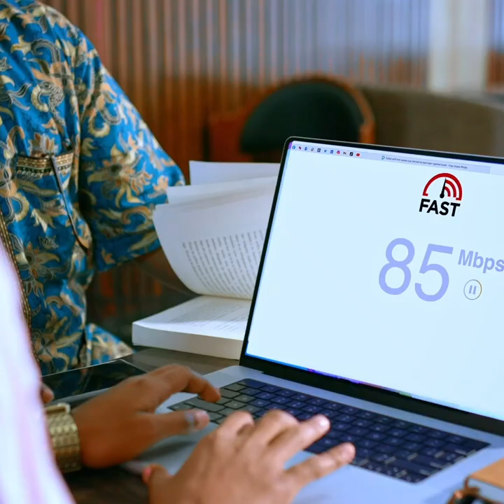Wasiirka W Arrimaha Gudaha JSL ayaa ka hadlay mudaharaadyadii shalay ka dhacay magalada Boorama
Wasiirka Wasaaradda Arrimaha Gudaha JSL Maxamed Kaahin Axmed ayaa ka hadlay mudaharaadyadii shalay ka dhacay magalada Boorama